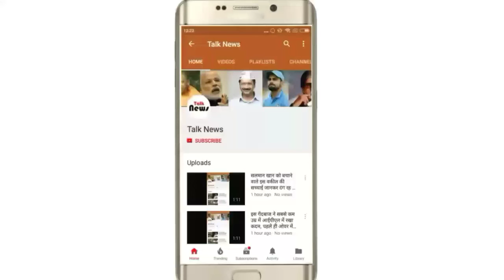मौसम विभाग ने अगले तीन घंटे में यूपी में भारी तूफान और बारिश की दी चेतावनी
उत्तर प्रदेश के गोंडा जिले में मंगलवार तड़के आए आंधी-तूफान के बाद मूसलाधार बारिश और ओलावृष्टि ने जमकर तबाही मचाई। ओलावृष्टि इतनी ज्यादा हुई कि कई स्थानों पर सड़कें सफेद चादर की तरफ ढंक गईं। मौसम विभाग ने अगले तीन घंटे में यूपी के सीतापुर, हरदोई, समेत उससे सटे इलाकों में भारी तूफान और बारिश की चेतावनी दी है।
तूफान में कई लोगों के आशियाने ढह गए तो कई के छप्पर और टिनशेड उड़ गए। आंधी-पानी के बीच वजीरगंज के गनेशपुर ग्रंट गांव में अमरेश पाल (15) और जानी (50) की पेड़ के नीचे दबकर मौत हो गई।
तूफान में सैकड़ों पेड़ धराशायी हो गए जबकि बिजली के कई खंभे भी क्षतिग्रस्त हो गए। इससे लगभग 50 गांवों की बिजली गुल हो गई है।
नवाबगंज के कटरा-बस्ती राजमार्ग पर पेड़ गिरने से आवागमन पूरी से ठप हो गया है। वन विभाग की टीम पेड़ों को हटाकर रास्ता खाली कराने मे जुटी है।
ओलों की बारिश से गन्ना, तंबाकू व सब्जी की फसलों का बड़े पैमाने पर नुकसान हुआ है। नवाबगंज इलाके के जफरापुर, काजीपुर, बालापुर, कनकपुर, खड़ौआ, इस्माइलपुर, लोलपुर, बल्लीपुर, सानी सहित करीब 15 गांवों में आधी-पानी से करीब-करीब 20 लाख की सब्जी और गन्ने की फसल बर्बाद होने का अनुमान है।